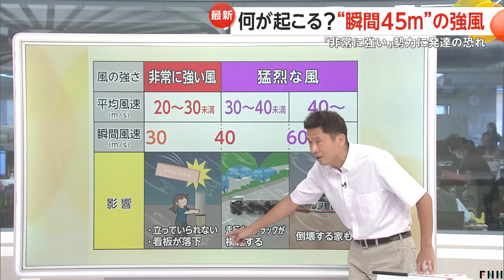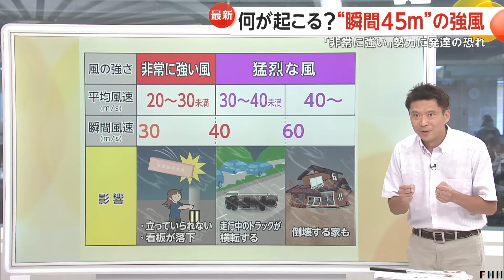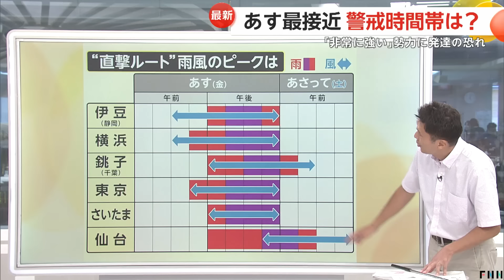何が起こる？“瞬間45m”の強風“2つの予想進路” 上陸は？勢力は？台風7号の最新情報 “非常に強い”勢力に発達の恐れ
16日、関東に最接近する最強クラスの台風7号について、川原浩揮気象予報士とお伝えします。

最新の進路予想を見ると、このあと伊豆諸島に接近し、関東への最接近はやはり16日の午後3時辺りの予想です。

暴風域が東京を含めて埼玉・茨城・千葉・神奈川・静岡と広くかかっていますが、強さのスケールがもう一段階上がり、カテゴリーも1個上がりました。
“非常に強い”勢力で最接近する予想となり、現在の中心気圧965hPaから20下がって945hPaとなり、この数字は関東に接近する台風では歴代最強クラスです。

16日以降はルートを東に取っていき、列島からは離れていくという予想になっています。

最大瞬間風速が千葉・茨城で45メートルとなっていますが、風速40メートルが近づいてくると、人は何かにつかまっていないと立っていられないような、押されるような非常に強い風となります。
40メートルを超えると走行中のトラックが横転するほどの強さで、外に出ることを控えるべき状況です。

トラックに比べると横転のリスクは少ないかもしれませんが、真っすぐ走るのが困難な風だと思われますので、沿岸部では特に車の運転は避けてください。

進路予想は海側になってきて、雨風の影響がかなり変わってきました。
日付が変わった辺りで雨のエリアが一気に広がり、朝からは南側から風が強まっていって、千葉県で特に雨風が強くなる予報です。

16日午後7時の進路図を見ると、最新の予想では、本体の活発な雨雲が千葉の銚子にかかる予想が出ていて、雨はどこで1時間に50mm降ってもおかしくない不安定な状況で、風は沿岸部で瞬間風速45メートルのリスクがあります。
銚子は特に非常に危険な大荒れの状況になると思われますので、沿岸部に近づくのは避けてください。

その後、台風自体は北上しながら東に離れていきますが、雲が大きいため、日付が変わる辺りまでは、沿岸部では注意が必要です。

だんだんと一番活発なエリアが関東から海側にずれているような状況ですが、実は気象庁が雨や風を予想しているモデルは複数あり、ここで紹介したのは地球全体をざっくりと計算して出している“グローバルモデル”と呼ばれるもので、予報円の中心辺りを通るルートがシミュレーションで出されています。

しかし、日本の周りをもう少し細かく予想した“メソモデル”というものを見ると、今でも千葉の銚子を直撃する予想が出されています。
グローバルモデルよりも陸寄りのルートとなっていて、同じように日付が変わる辺りから活発な雨域が広がりますが、千葉の雨がかなり強くなっています。

16日午前11時の予報を見ると、グローバルモデルは千葉・茨城の沿岸部に強そうな予想になっていましたが、メソモデルでは神奈川・東京・埼玉の秩父地方まで広がり、内陸にぐっと活発な雨雲が入る予想になっています。

メソモデルではその後、夕方くらいに関東に最接近する予想になっていますが、千葉・茨城は午後7時には相当な大荒れで、広い範囲に本体の活発な雨雲がかかっている状態となり、都心にも横殴りで大荒れの状況が起こり得ます。
そして午後11時ごろに千葉・銚子を直撃する予想で、周辺は大荒れになります。

その後はグローバルモデルと同じように東の海上に離れていきますが、明け方まで茨城北部などで非常に活発な雨が続く見込みで、グローバルモデルと2面で比較すると、陸に近づいている分だけ影響の範囲が広い、つまり雨風が相当強くなる予想になっています。

グローバルモデルとメソモデルはそれぞれが得意とする気象現象があり、どちらのほうがいつも当たるというものではなく、「2つの間くらいのことが起きる」と考えていると大きく外れないことが多いといいます。
そのため、陸地をかすめる可能性はまだある、と構えておく必要があります。

16日の線状降水帯については、関東・甲信で15日夜から16日の夜にかけて、線状降水帯の発生の可能性が出されました。

ピークの時間帯は16日、特に午後で、夜の時間帯はどこで激しい雨や風が吹いてもおかしくないため、最新情報に十分にお気を付けください。

危ないと感じたら屋外には出ず、安全な場所で過ごしてください。
引き続き、最新の気象情報を確認してください。